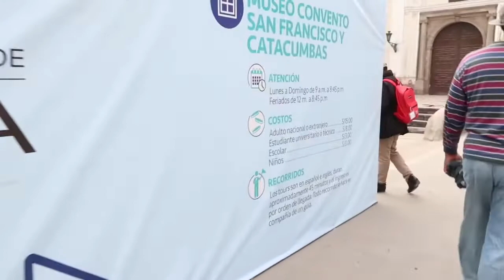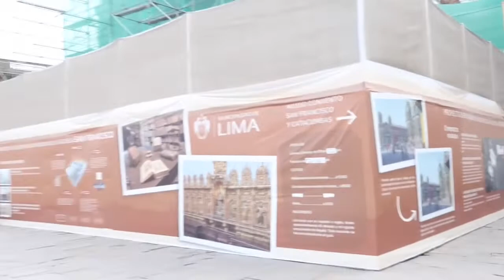City Tour of Lima, Peru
Our first day in Peru. We did the city tour with two hours of sleep. Gate 1 Tour